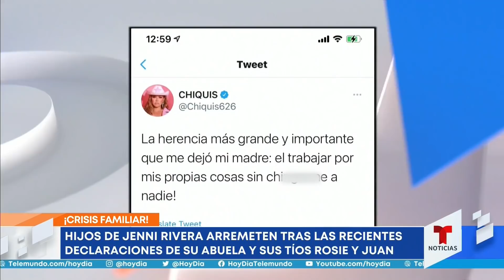Los hijos de Jenni Rivera arremeten contra su abuela | Noticias Telemundo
Video oficial de Noticias Telemundo. Después de que la madre de Jenni Rivera habló en contra de sus nietos que exigen una auditoría a su tía Rosie Rivera, los hijos de la cantante expresaron su molestia contra doña Rosa.